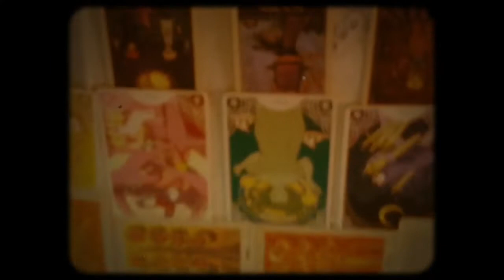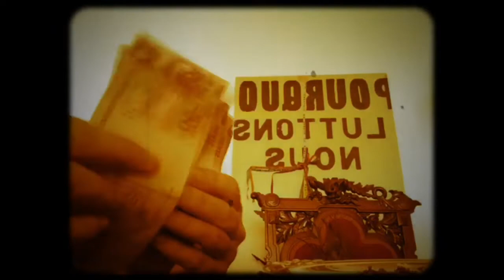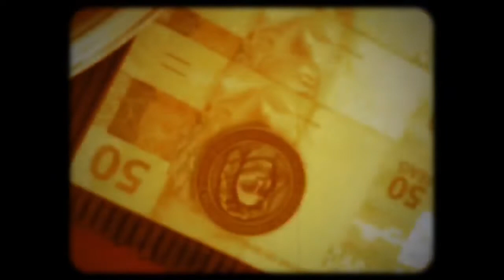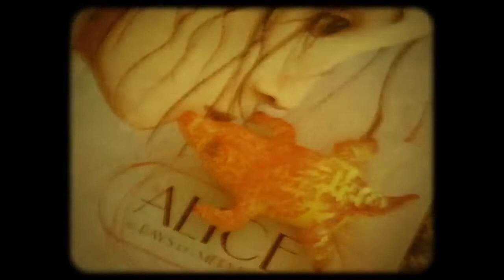[ANTIALICE] NO PAÍS DAS MARAVILHAS _ EP02 _ LABO B.ezinho 2022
Direção, roteiro, arte, fotografia, montagem, som e atuação: FERNANDA BOECHAT

Antigatilhos:

Alice no País das Maravilhas _ Lewis Carroll _ tradução de Nicolau Sevcenko _ ilustrações de Luiz Zerbini _ São Paulo: Cosac Naify, 2009

Texte adapté par Sophie Koechlin pour la présente édition.